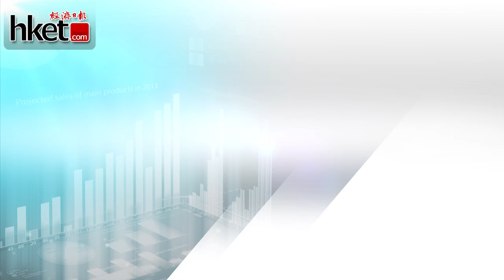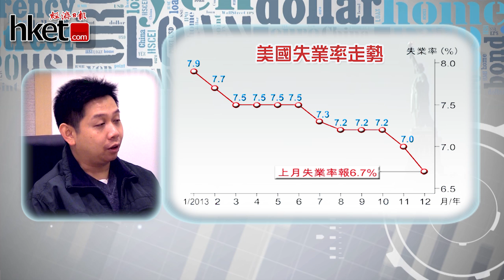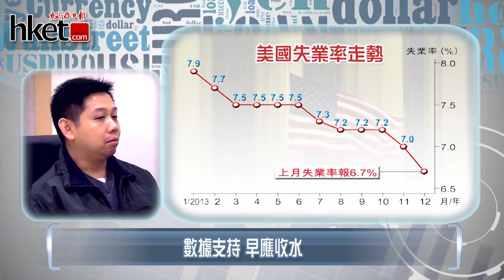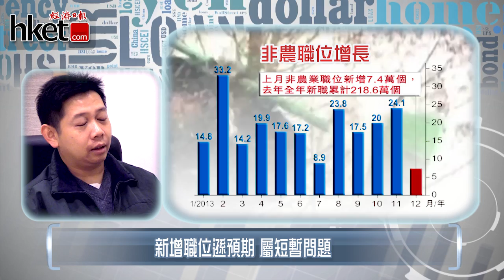【財金熱點】第三集：羅家聰－今月料續減買債 後市未太差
聯儲局上月宣布收水，今個月底舉行的議息會議，會否再一步縮減買債規模？上月非農新增職位遠遜預期，又會否影響退市步伐？(更多內容﹕